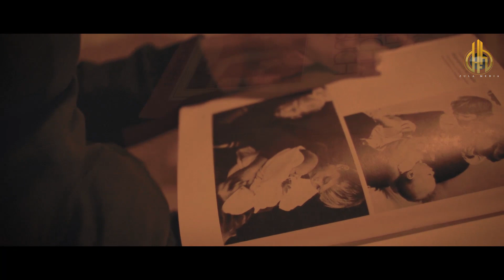Meron Estifanos (Wedi Zemach) ንፋቶ እንዲና- New Eritrean Best Music 2022 (Official Video) love song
Ksab Mewedaeta by Meron Estifanos
   New Eritrean Music Video 2021